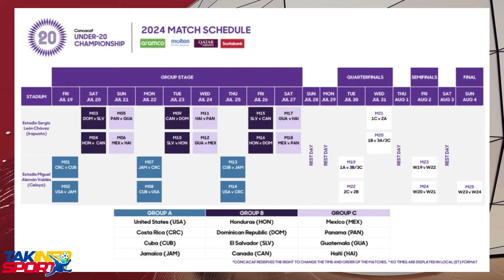En direct | Jounal TAK 509 | 12 Avril 2024 | FOUCO